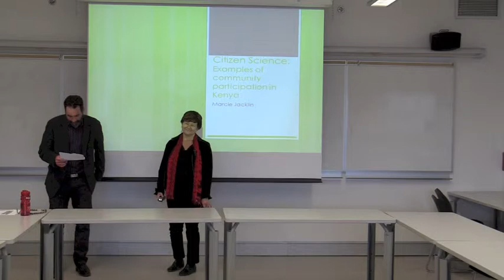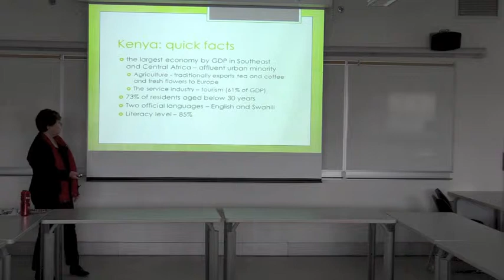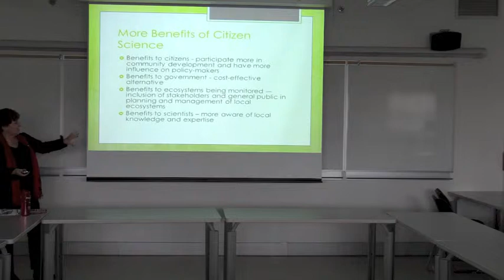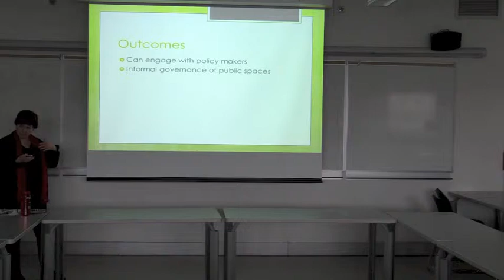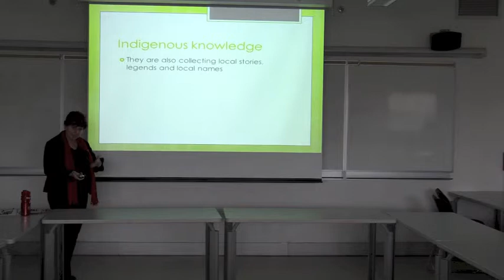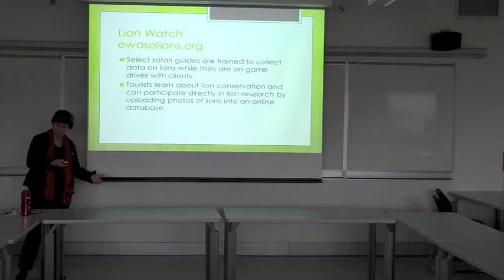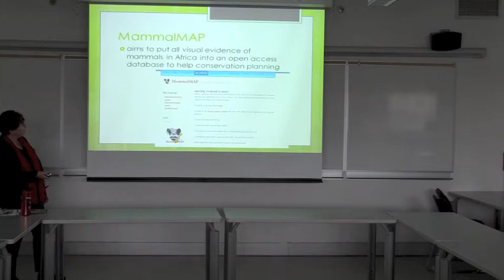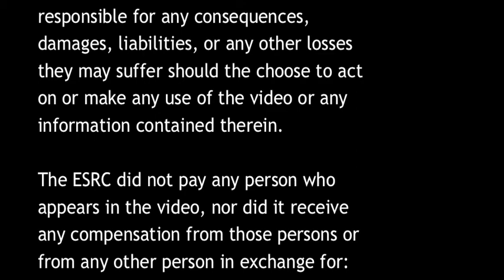Transdisciplinary Seminar: "Citizen science: Examples of community participation in Kenya"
On February 26, 2015, the Sustainability Science and Society (SSAS) graduate program welcomed Marcie Jacklin from the James A. Gibson Library to speak on "Citizen science: Examples of community participation in Kenya".